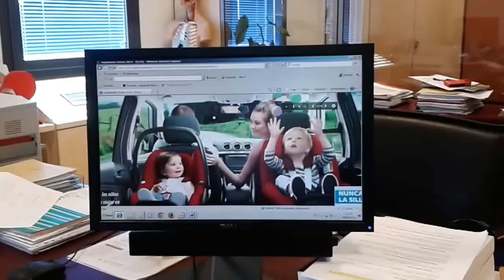SRI ¿Por qué en el sentido contrario?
Elena Valdés, asesora médica de la DGT, nos explica por qué es mejor que los niños más pequeños viajen en el sentido contrario de la marcha para evitar lesiones graves, una posición que evita el 90% de las lesiones graves o mortales en caso de accidente.